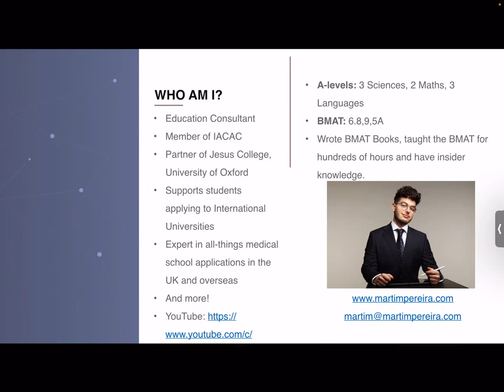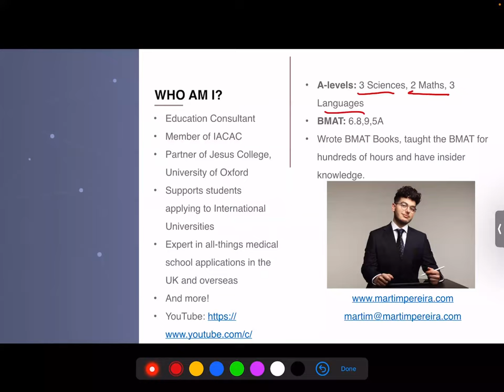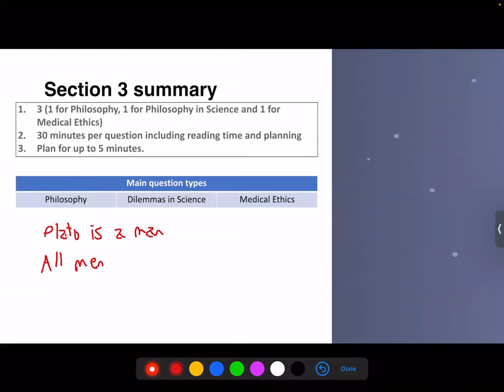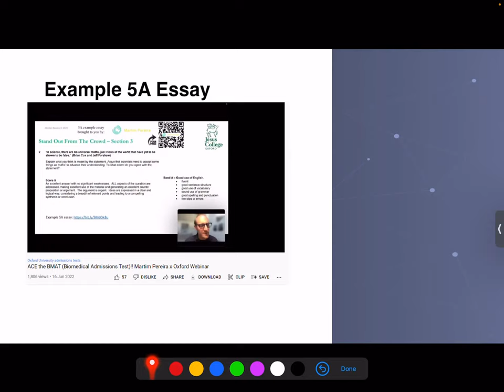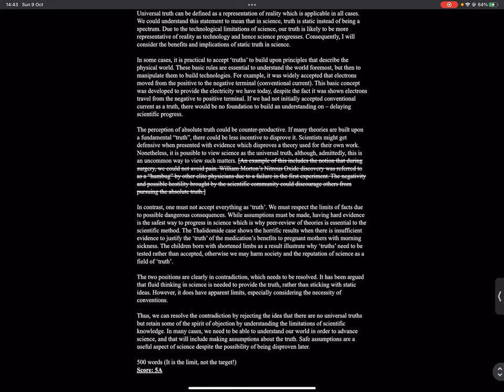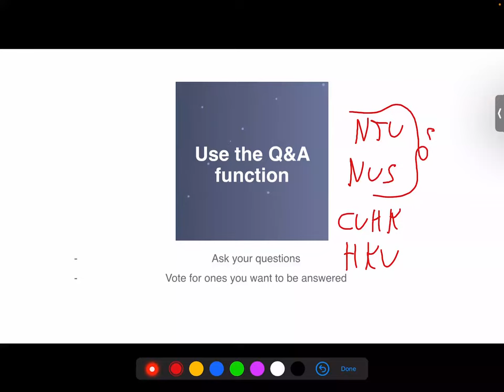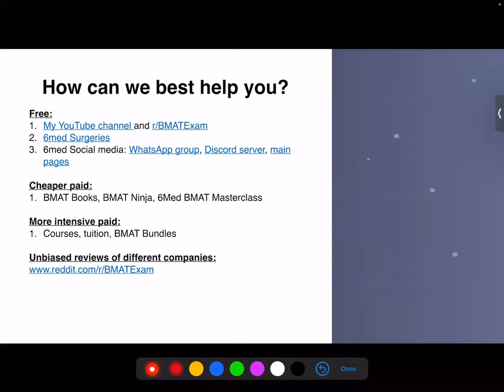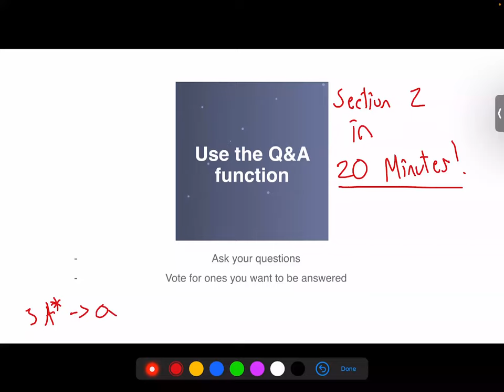BMAT Section 3 - Essay & Final Advice | 6med Surgery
6med Surgeries are free webinars delivered by expert medical tutors to help aspiring medics gain experience and clear their doubts.